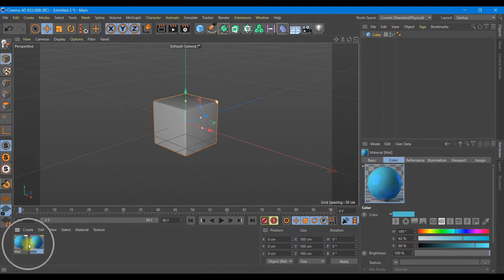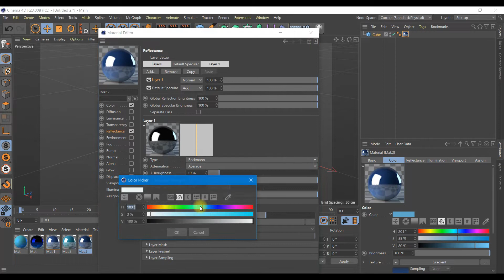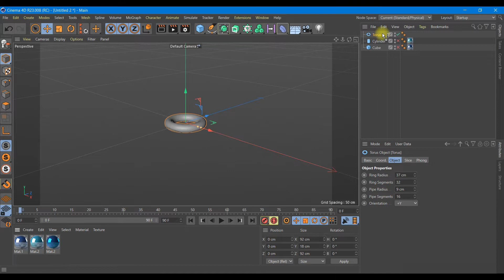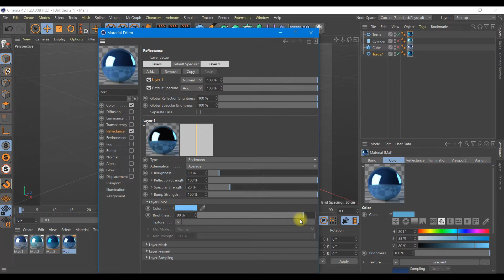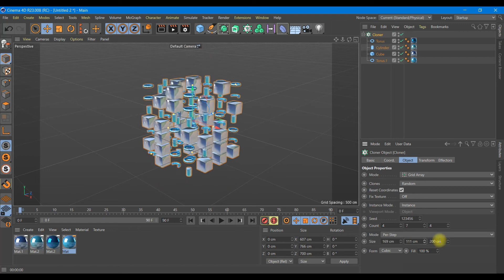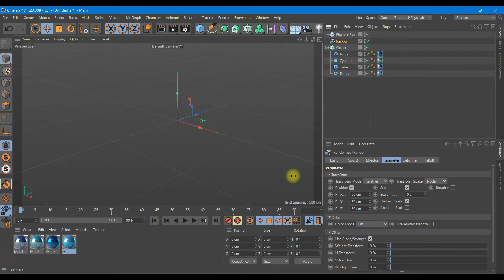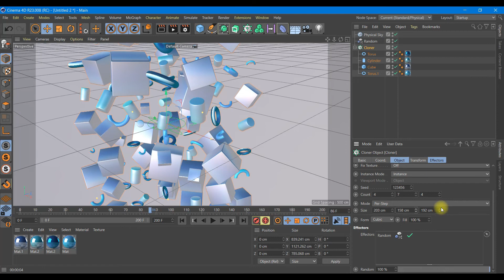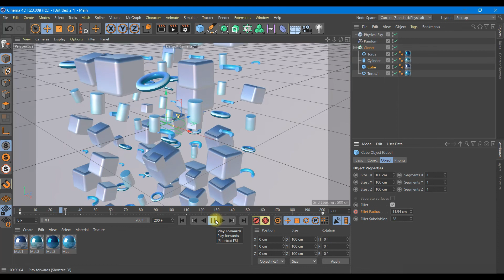Animation composition in Cinema 4D tutorial